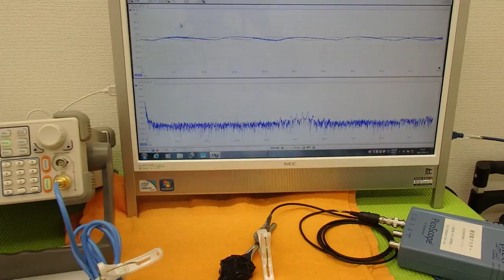オリジナル超音波実験 （超音波システム研究所 ultrasonic-labo）